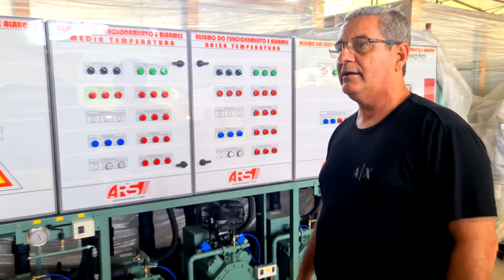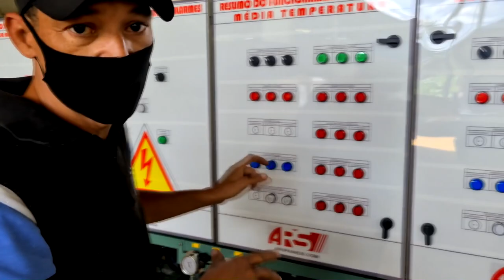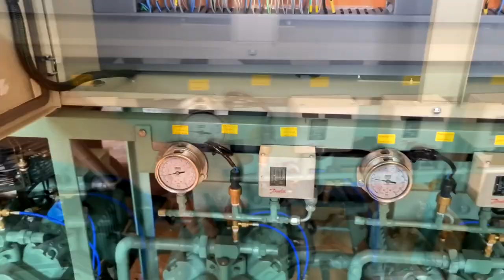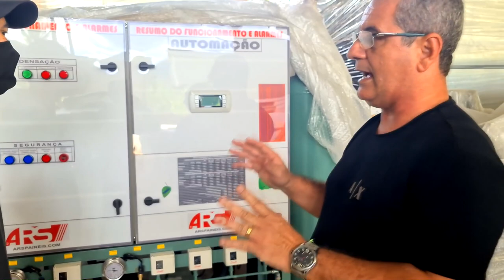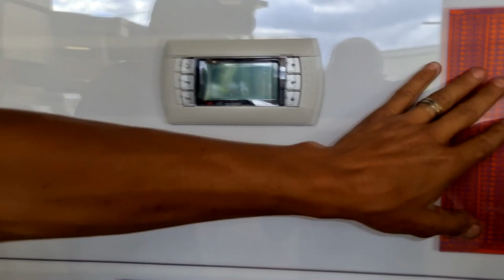Rack de congelados para supermercados da ARS Painéis e Portas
Visitei a fábrica da empresa ARS Painéis e Portas e vi como são fabricados os produtos e soluções para refrigeração comercial.